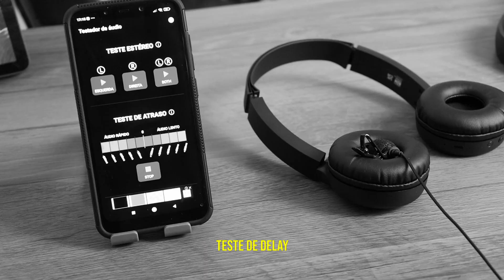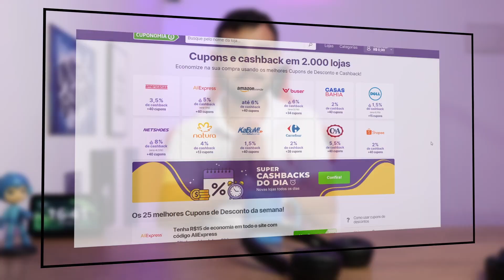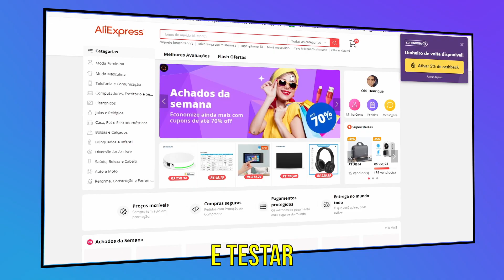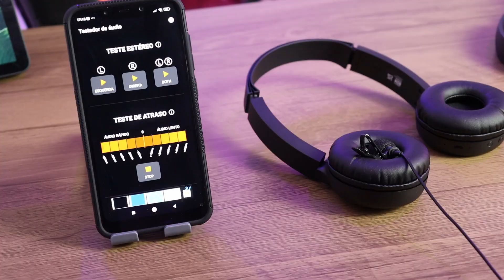Philips TAH1205BK é bom mesmo? Review e teste microfone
Fone de custo x benefício da philips . Mas será que vale a pena?

Philips TAH1205BK é um fone de ouvido da Philips, muito conhecida pela qualidade sonora dos seus alto falantes. E os fones de ouvido também não ficam por fora.

O mais legal desses modelos de entrada da Philips, é que eles conseguem criar um projeto de fone de ouvido bom e barato. Que realmente dê para utilizar.

Mas, nem tudo são flores, existem vantagens e desvatagens onde no vídeo eu cito quais são.

** Para emparelhar **
Segure o botão de ligar/desligar (mesmo depois de já ter ligado o fone) e espere o led indicativo ficar piscando azul

Vantagens do Philips TAH1205BK:
- Barato com bom custo x benefício
- Qualidade sonora legal, grave com (porém falta profundidade), médios e agudos bem presentes e equilibrados
- Microfone quebra o galho, bem melhor do que seu irmão (Philips TAUH202BK)
- Bateria de 15 horas de duração (uma das coisas que mais encarece os fones)
- Bluetooth 5.1 (um dos mais recentes)

Desvantagens do Philips TAH1205BK:
- Rigído e não tão flexível
- Não é tão confortável
- Não é dobrável
- Não tem acolchoamento superior

Grande Abraço,
Henrique Rangel